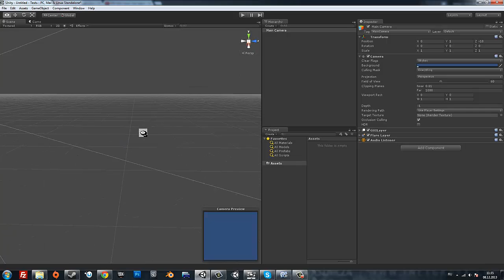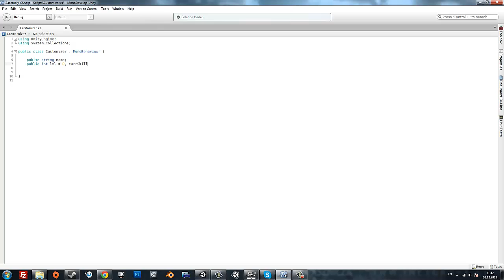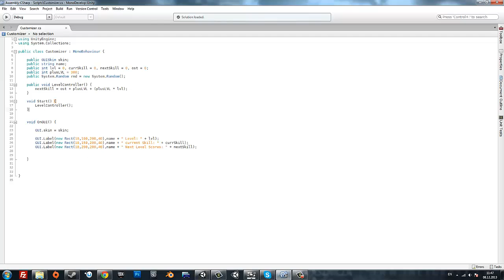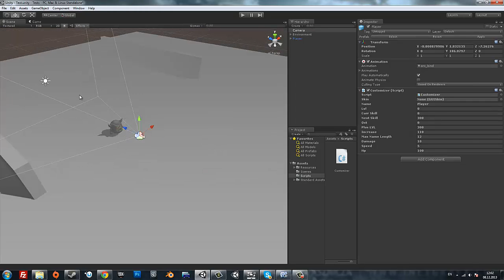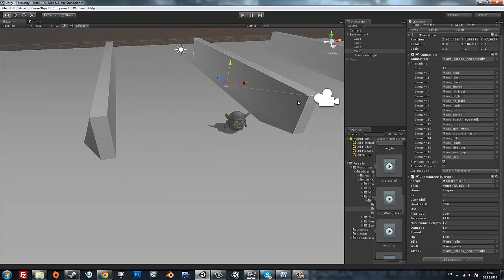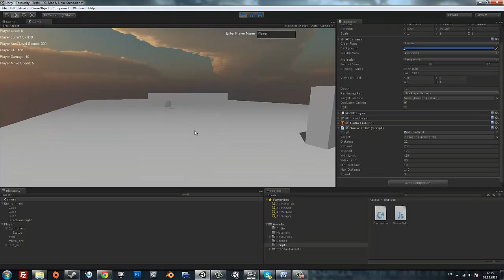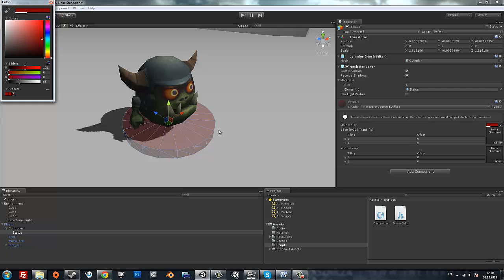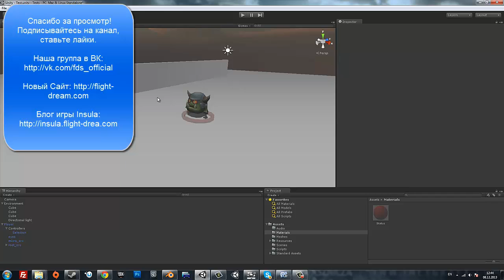[Unity3D Rus Tutorials] Создаем RPG/RTS. Часть #1.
[Unity3D Rus Tutorials] Создаем RPG/RTS. Част #1.

Вопросы по уроку или Unity3D пишите в группе в ВК, или на нашем форуме.